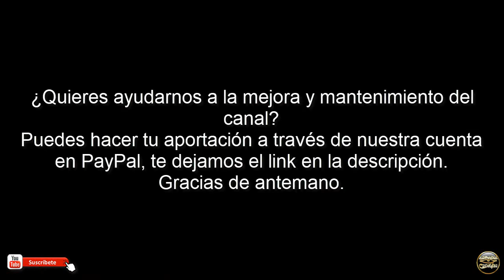Nessie ¿Localizada?: Imagen de sonar muestra un gran objeto en el fondo del Lago Ness.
La evidencia “más convincente” de la existencia de Nessie se ha registrado a más de 150 metros de profundidad en el lago Ness. Los expertos en la materia se han mostrado sorprendido por la claridad de la imagen de un objeto, estimado en 10 metros de largo. La imagen del sonar fue captada por el gerente de la empresa turística Cruise Loch Ness, Ronald Mackenzie, mientras conducía un catamarán una tarde del pasado mes de Septiembre.